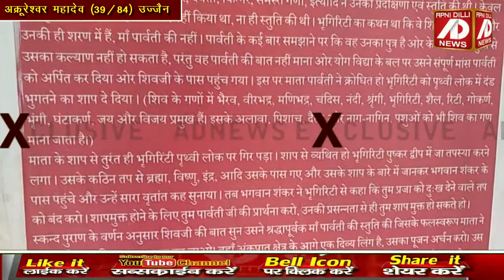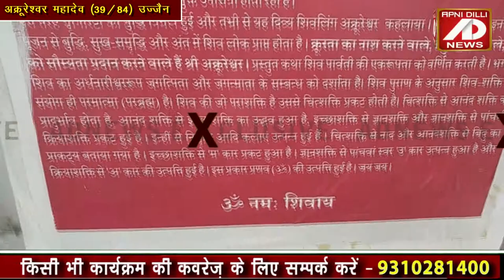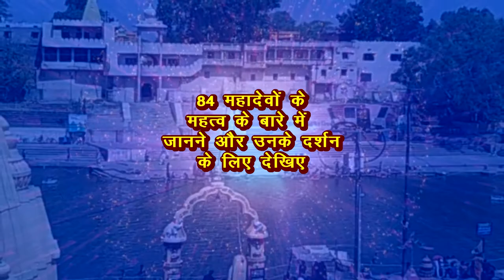सूर्यलोक का मार्ग हैं अक्रूरेश्वर महादेव। उज्जैन के 84 महादेवों में 39वें महादेव